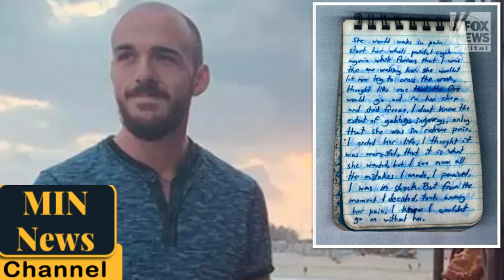Gabby Petito's parents add attorney Steven Bertolino to lawsuit against Brian Laundrie's family